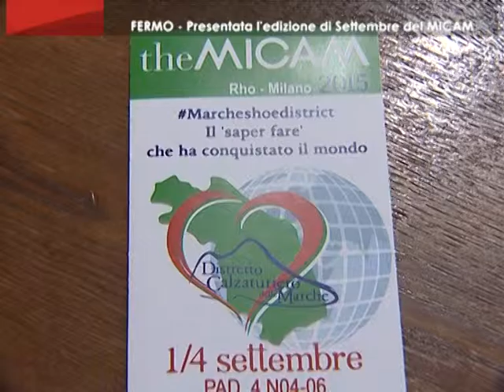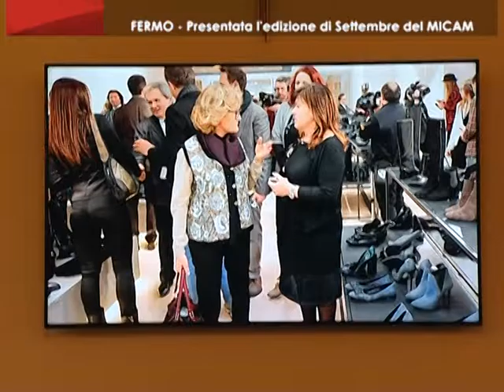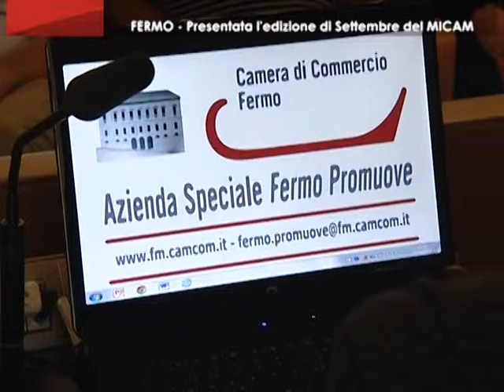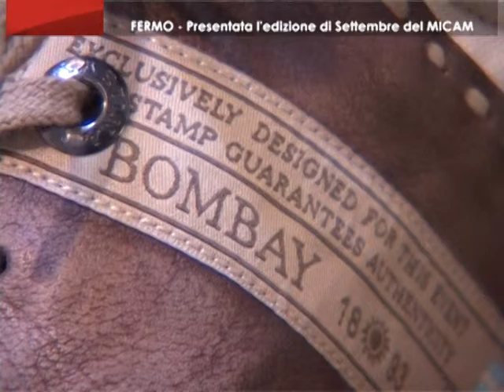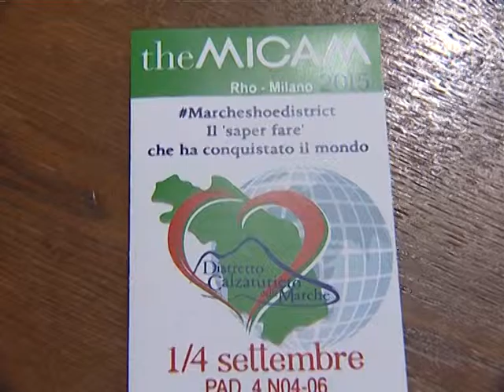Roto On Air 28 08 15 Fermo Presentazione MICAM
Il servizio realizzato da ON AIR ed in onda sui canali di TVRS sulla presentazione del Micam Settembre 2015 presso la Sede della Camera di Commercio di Fermo